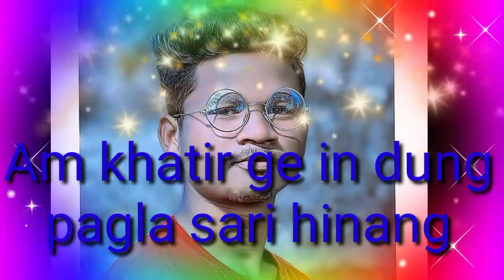Duk king saha keh suk king agu keh2022